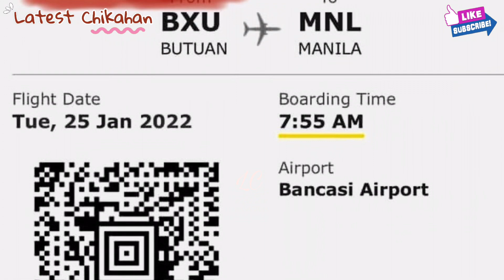ANDI AND HER DAYAGA ATE ELLIE REUNITE AFTER 2.5 WEEKS SOBRANG SAYA NG MULING MAGKASAMA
Andi and her Dayaga ate Ellie reunite after 2.5 weeks super saya ng magkasama